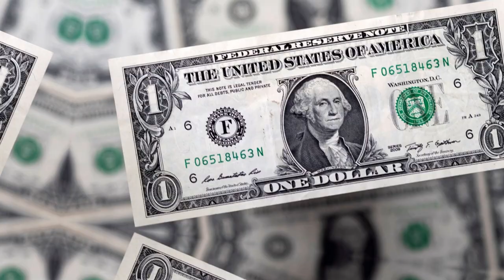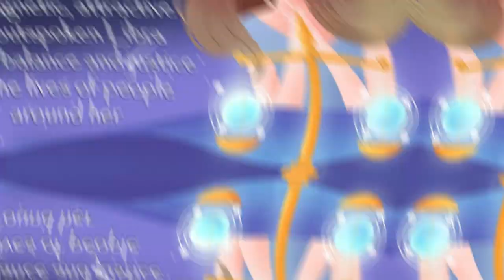Aya Asahina: Wiki, Biography, Age, Husband, Family, Height, Net worth, Movies & More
Aya Asahina is a famous Japanese actress, model, television personality, social media influencer, content creator, Youtuber, and entrepreneur from Sumoto, Hyogo, Japan. Asahina is a well-known actress, who is famous for playing the role of Hikari Kuina in the Netflix series Alice in Borderland. Apart from this, she also appeared in lots of other television series. Let me tell you that, Asahina is also a fashion model.

She also modeled for many famous fashion, beauty, and magazines. Apart from this, Aya is also Youtuber and social media influencer. She also runs a Youtube channel, where she uploads her traveling, lifestyle, and fashion vlogs. In this article, you will read about Aya Asahina.

Asahina is a well-known actress and model. According to the media reports, she worked in lots of movies and TV shows. Due to her amazing acting skills, she got an opportunity to play the role of Hikari Kuina in the Netflix series Alice in Borderland. According to IMDb, Alice in Borderland is an Action, Drama, Mystery, Sci-Fi, and Thriller genre TV series.

This series was released on 10 December 2020. The second season of Alice in Borderland premiered on 22 December 2022. In this series, she worked along with co-stars Kento Yamazaki, Tao Tsuchiya, Nijirô Murakami, Eleanor Noble, Daniel Rindress-Kay, Yûtarô Watanabe, and others.

Asahina was born and raised in a well-settled family in Sumoto, Hyogo, Japan. According to the reports, Asahina took birth on October 6, 1993. She holds a mixed ethnicity of Asian descent. Talking about her age then, Asahina is 29 years old (as of 2022).

She follows the Christian religion. Aya is a well-educated lady. She is interested in acting and modeling since childhood. According to Wikipedia, she belongs to the track and field club from the 3rd grade of elementary school to the 3rd grade of high school.

After graduating from Hyogo Prefectural Sumoto Business High School, Asahina worked as an assistant to a midwife at a local obstetrics and gynecology department for about a year and a half. Later, she stepped into a professional acting career.

As everyone knows that Asahina is one of the most prominent Japanese actresses. She is a beautiful woman who is happily married to her partner. It is said that the two first met during their project and fell in love.

She has an amazing personality and charm that would easily attract anyone to her. Let me tell you that, her husband’s name is Kenjiro Yamashita. Asahina is happily married to Kenjiro Yamashita, a well-known Japanese film actor.